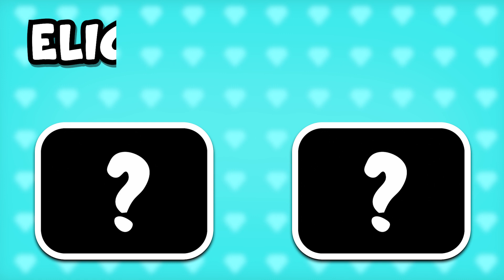Adivina los VILLANOS DE DISNEY por sus VOZES! | Voz de Disney Challenge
¿Puedes adivinar todos estos VILLANOS DE DISNEY correctamente? ¡Algunos de ellos son fáciles, pero también hay algunos difíciles! Déjame saber en los comentarios cuántos acertaste.

¡Diviértete y desafía a tus amigos!